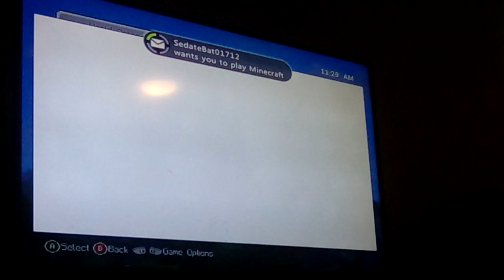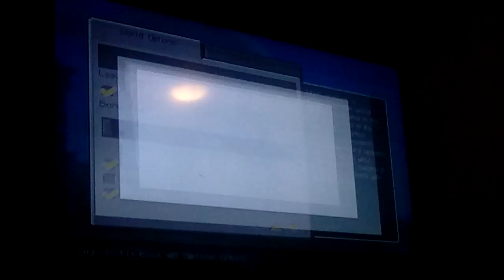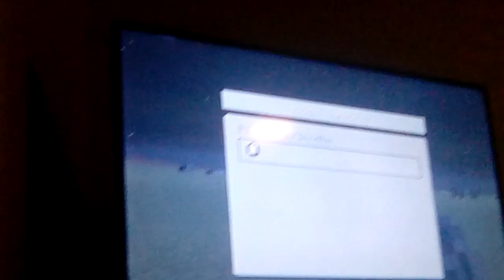Minecraft 12 point o